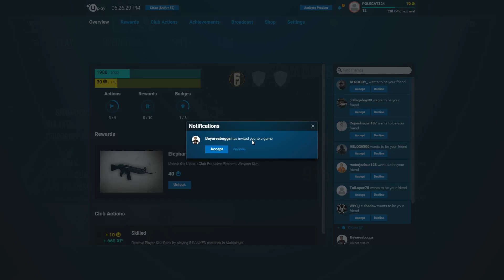Rainbow Six: Siege MP #8 - Friendly Fire!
▼Music used in the videos I create▼
►LSPDFR Intro Song "How I Roll" by Charlie Mars (REMIX-COVER)
►Regular Intro Song "Windfall" by TheFatRat